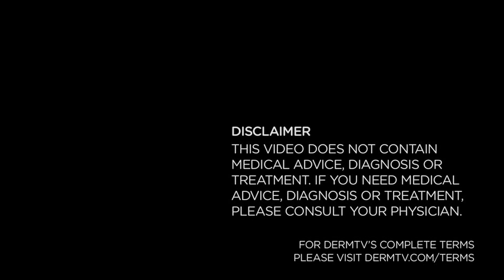DermTV - When Are Cold Sores Contagious [DermTV.com Epi #158]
Almost every gets cold sores, but are they contagious? Dr. Schultz will share whether this is fact or fiction.